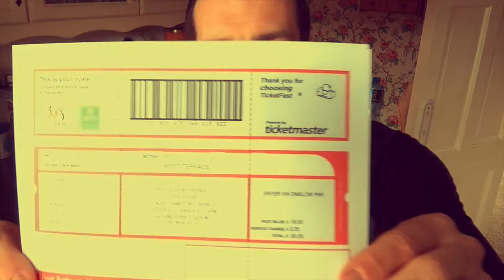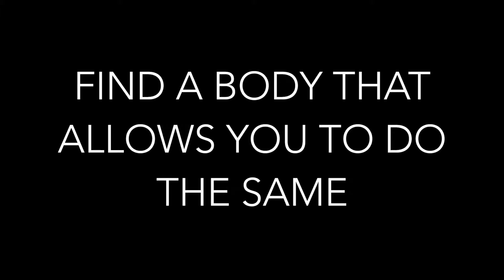VLOG 3? Rugby day